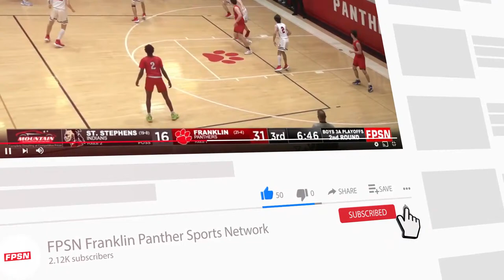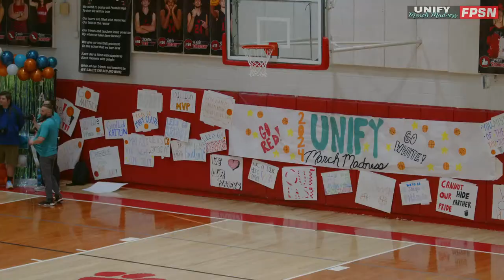5th Annual Unify March Madness Basketball Game - 2024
5th Annual Unify March Madness Basketball Game - 2024